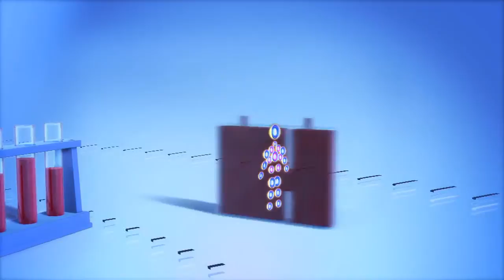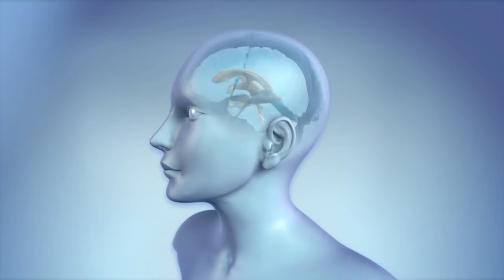Cord Blood - TechKnow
Meet baby Grace, who is part of an innovative FDA study that uses her umbilical cord blood—banked after her birth—to help treat hydrocephalus, a condition that causes swelling of the brain. It’s part of a movement towards “regenerative medicine”.